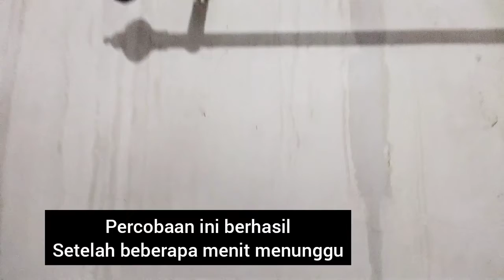KANENAK Info - AC Rumah Ngga Dingin? Terus Bocor? Coba Cek Dulu Ini!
Cara ini tidak sepenuhnya berhasil, faktor lamanya AC tidak diservis dan panjang selang buangan juga berpengaruh.